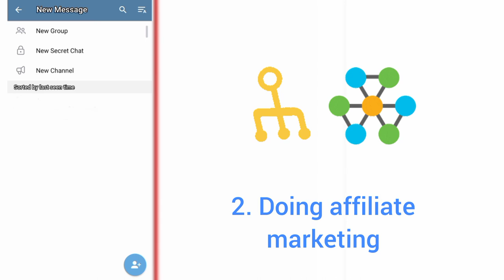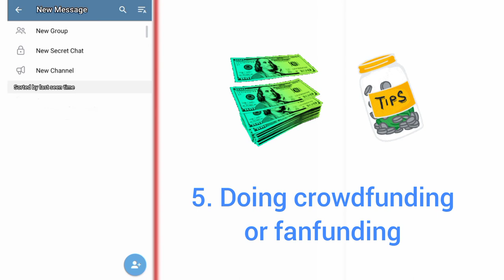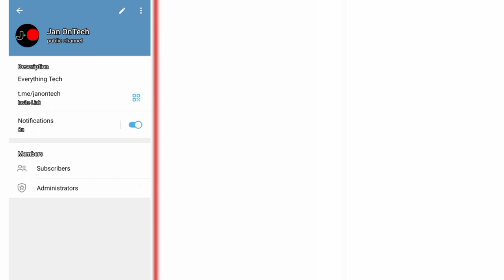Telegram Channel Monetization—5 Ways to Make Money on Telegram Channel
Know ways to make money on a Telegram channel. Know also how to earn money on a Telegram channel using Telegram ads. In addition, know the best ways of making money on a Telegram channel for beginners.

0:00 - Introduction
0:11 - Getting Subscription for Premium Content
0:27 - Affiliate Marketing
0:46 - Selling Own Products or Services
1:09 - Sponsored Content
1:27 - Crowdfunding
1:45 - Other Ways to Earn on Telegram Channel
2:12 - Conclusion